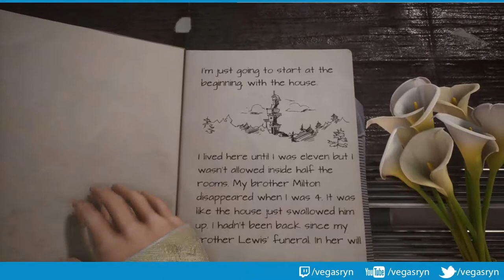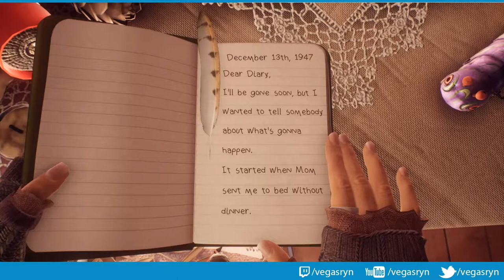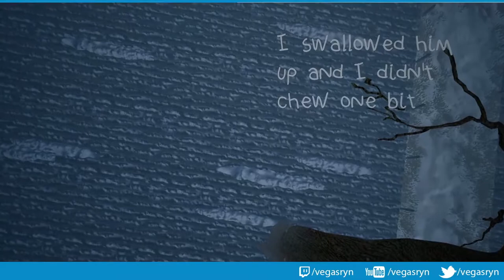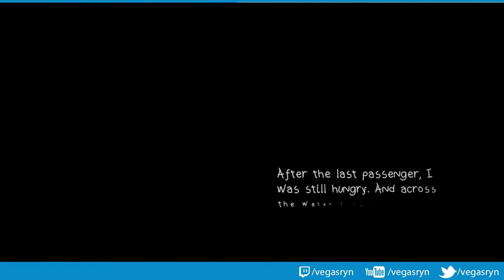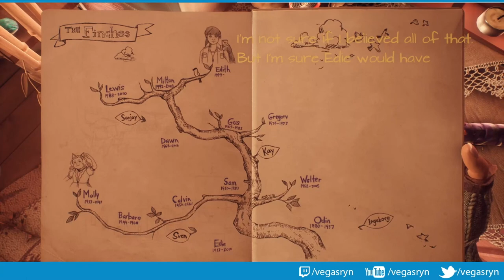What Remains of Edith Fitch [PC] Part 1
Let's Play! First play through!